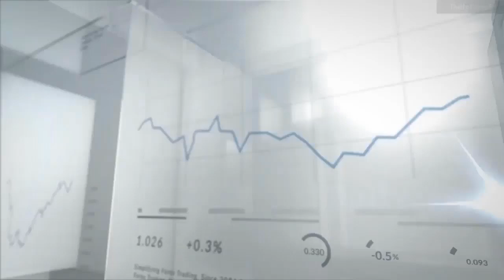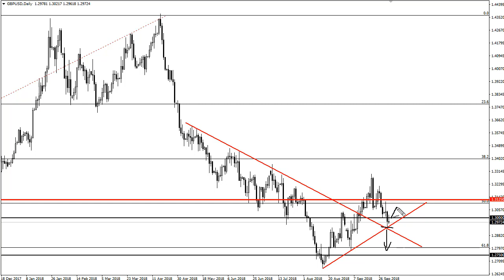EUR/USD and GBP/USD Forecast October 4, 2018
The Euro initially tried to rally during the day but turned around and fell rather hard towards the 1.15 level. This is an area that is extraordinarily important though, so we will have to see whether it holds or not. If it does, perhaps an entry to the upside on the short-term charts might be the best way to play this market. However, if we get a significant break below that large figure, I think at that point the market will probably unwind a bit drastically. This is a market that will continue to be very noisy, but quite frankly we had consolidated for quite some time just above this level and reaching towards 1.18 level, so until proven otherwise, I have to assume that continues to be the case in this market.